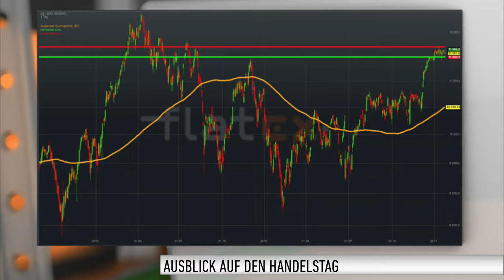Flatex Morning News: DAX startet mit Verlusten in neue Woche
Der deutsche Leitindex hat einen Fehlstart in die neue Handelswoche hingelegt. Zum Nachmittag baute der DAX das Minus auf rund 0,7 Prozent aus. Der Schlussstand lag bei 11.546 Punkten. Für Belastung sorgte der Austritt der USA aus dem gerade erst verhandelten Freihandelsabkommen mit einigen Pazifik-Staaten.